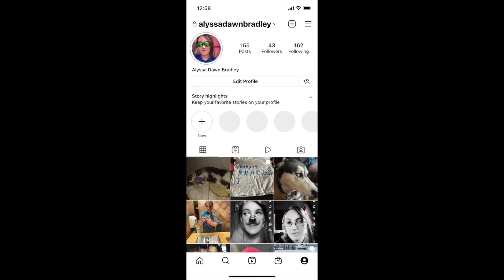Indy 500 racing coaster pov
Hello so in this video i am showing you indy 500 racing coaster pov with reithoffer shows blue unit at the wilson county fair Tennessee 2022 if you like this video be sure to hit that like button subscribe and hit that notification 🔔 to know when i post to join this ride